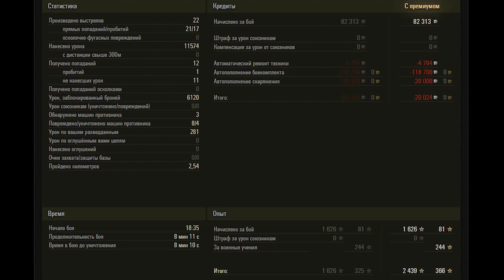Object 268 Version 4 WoT – 4 Kills, 11,5K Damage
Soviet tank destroyer 10 tier Object 268 Version 4. Redshire map.